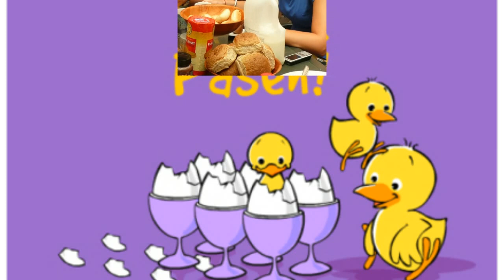Dean Martin: How D'Ya Like Your Eggs in The Morning?-Happy Easter!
i wish you all a Happy Easter-Fijne Pasen
Music by Dean Martin: How D'Ya Like Your Eggs in The Morning?
Greetings&Love, Patrick.